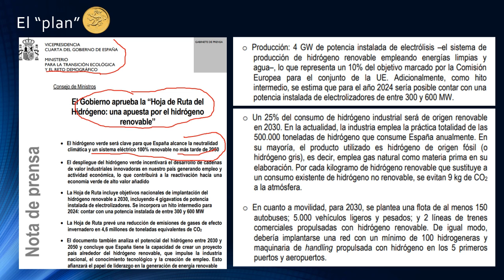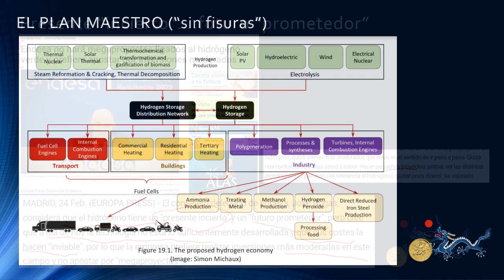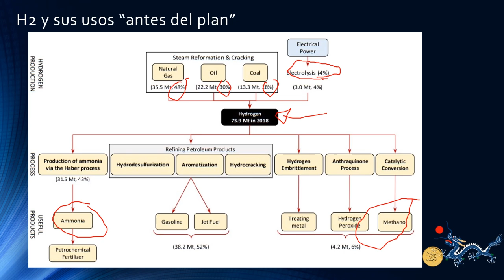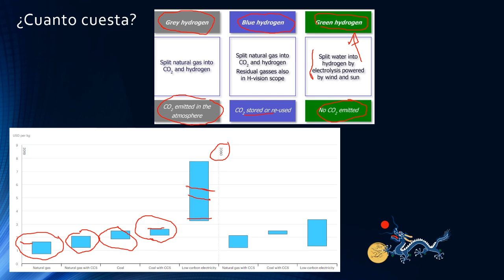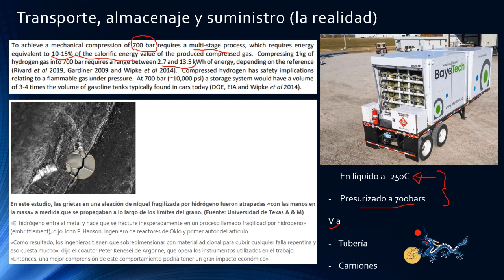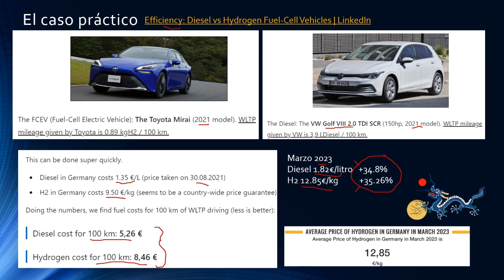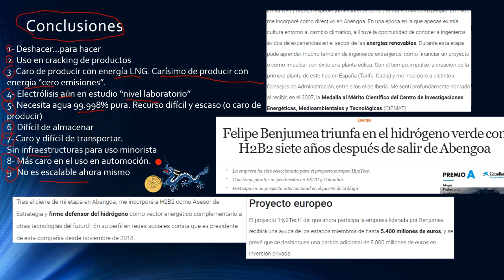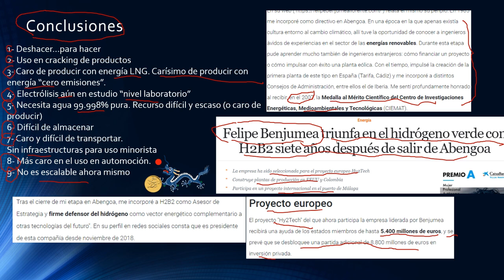LA BURBUJA DEL HIDRÓGENO H2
Si el vídeo te gusta, aporta y te ayuda a ahorrar…y te apetece invitarme a unos gusanitos
Usa SUPERTHANKS. ☺️